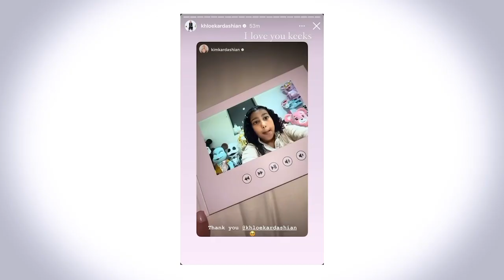Kardashian Mother's Day Card